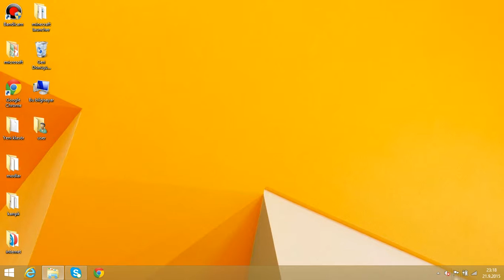bilgisayar sesi açma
arkadaşlar yardımcı olduysam
 sevindim